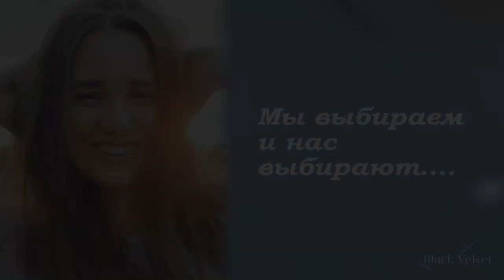Мы выбираем и нас выбирают! | Читает автор: Сандра Андервин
Мы выбираем и нас выбирают,
С жизнью в опасные игры играют,
Порой так легко предают, изменяют
И ничего взамен не получают…

Только любовь всесильна над нами,
Страсть кратковременна и не понятна,
Слишком губительна и безрассудна,
Только любовь способна быть мудрой!!!

Знать бы в начале пути как бывает,
Не ошибаться , чувствовать сердцем,
Чтобы потом ни о чем не жалеть…

Выбор за нами во все времена,
Не впускай в свою душу ты никогда
Того, кто лишь ночь готов провести,
А утром как сон, растворить все мечты!!!